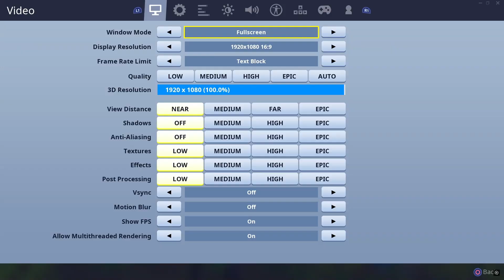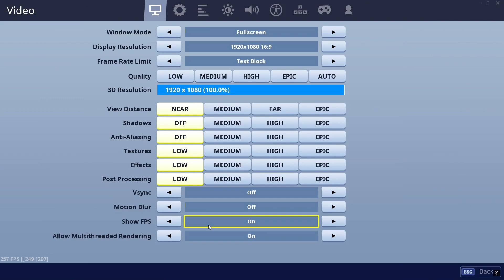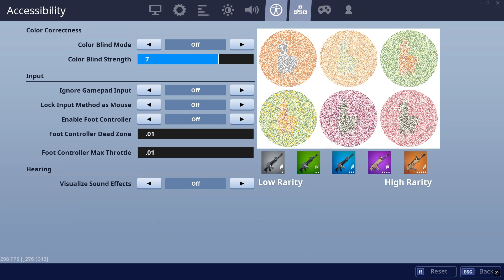Short Vid + Settings (Project Nova)